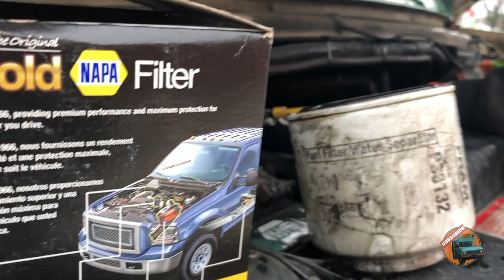Nothing Against Columbus, But... Why'd I Have To Break Down Here? It's a Long Road to the RTR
In the last video, Max (my converted school bus RV) broke down. In this one, we'll figure what's wrong.  Will I get Max back on the road? Can I find a mobile mechanic in Columbus Ohio? Watch and see. Just another day of solo travel (in a skoolie) on the road to the RTR 2020.

RTR stands for Rubber Tramp Rendezvous, an annual gathering of nomads in the Arizona desert. I'm making my way across the country to check it out for the first time.

Send mail to:
Maximalist Minibus
195 Bear Hill Rd, Unit i-3

MUSIC used in this episode: "No Worries" by Animal Island.